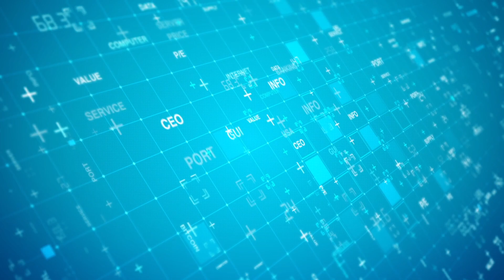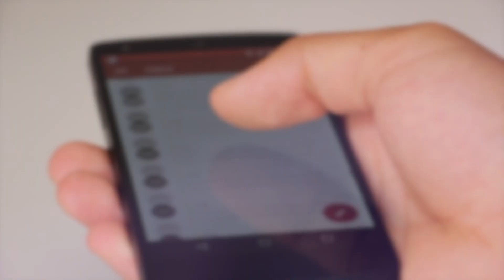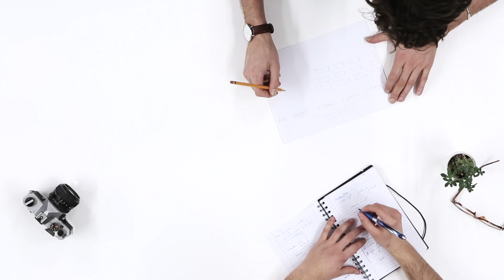Wireless Environmental Impacts To Biodiversity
Scientific evidence indicates that the wireless emissions from modern technology can impact biodiversity. Ask your COP15 • The Convention on Biological Diversity delegates to include  wireless  radio- and low frequency electromagnetic radiation in Target 7, along with noise and light, harmful substances including pesticides, electronic waste and plastic pollution.

What is Cop15 and why does it matter for all life on Earth?

Planetary electromagnetic pollution: it is time to assess its impact
Excerpt: "Levels of exposure to radiofrequency electromagnetic radiation around the 1 GHz frequency band, which is mostly used for modern wireless communications, have increased from extremely low natural levels by about 10 exponent 18 times (i.e. a quintillion times)."

Electromagnetic radiation of mobile telecommunication antennas affects the abundance and composition of wild pollinators

Research shows that trees, plants, pollinators and wildlife are harmed by wireless radiation

5G Cell Towers Cause Massive Insect Decline on the Greek island of Samos
Anecdotal evidence that should not be ignored.